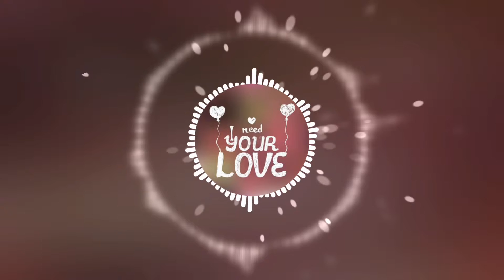* I need your love 💖*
By  J n J